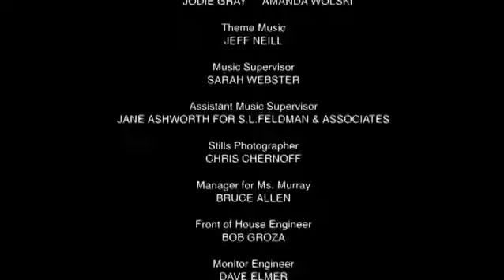Anne Murray Friends & Legends CBC TV Special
An intimate journey with the legendary Anne Murray and some of the world's top female vocalists. Featuring a behind the scenes peek into the recording process of Anne's latest CD release, 'Duets'; candid interviews with Anne and her duet partners; and dazzling performances of Anne's best loved songs.
1. Danny's Song (with Martina McBride)
2. I Just Fall In Love Again (with Martina McBride
3. Another Pot O Tea (with Emmylou Harris)
4. Daydream Believer (with Nelly Furtado)
5. Somebody's Always Saying Goodbye (with Jann Arden)
6. Song For The Mira (with Celtic Woman)
7. Time Don't Run Out On Me (with Carole King)
8. Cotton Jenny (with Olivia Newton-John)
9. A Love Song (with k.d. Lang)
10. You Needed Me (with Shania Twain)
11. Nobody Loves Me Like You Do (with Dawn Langstroth)
12. You Won't See Me (with Shelby Lynn)
13. Could I Have This Dance (with Amy Grant)
14. A Little Good News (with Indigo Girls)
15. Snowbird (with Sarah Brightman)
16. When I Fall In Love (with Céline Deion)
17. Si Jamai Je Te Revois (with Isabelle Boulay)